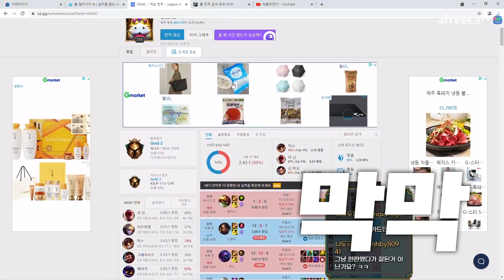너의 마방을 뚫어주마 갈리오!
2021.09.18~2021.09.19 생방송 중 한 부분입니다.

Music | Island by Declan DP